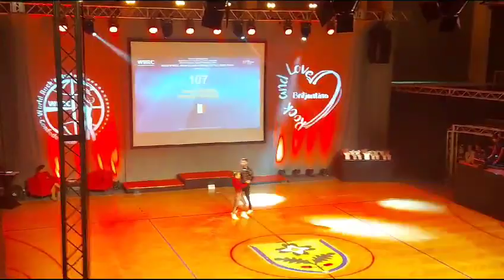World Cup Rock'n'Roll Main Class Contact Style - Semi Final Heat8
World Cup Rock'n'Roll Main Class Contact Style - Semi Final
lexia GRANDI - Romain PELADAN   France
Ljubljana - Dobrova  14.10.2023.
Organization  Plesni klub Briljantina
22. Memorial Primoža Bizilja – WRRC